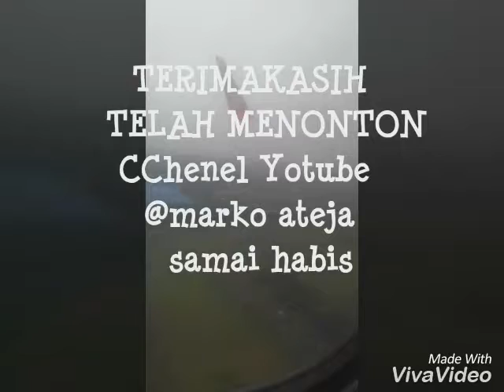WE ARE ONE BIG family-maher Zain (cover) music Keluarga besar GEN HALILINTAR